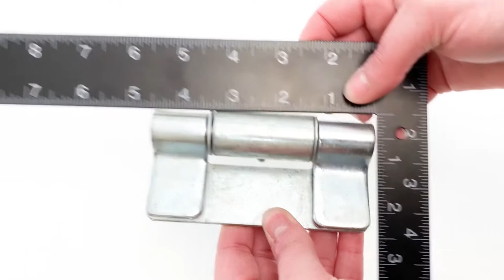Weld on Hinge Butterfly Trailer Compatible with Ramp Raw Steel Heavy Duty Grease Fitting New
Weld On Hinge Butterfly Trailer Ramp Raw Steel Heavy Duty Grease Fitting

One heavy duty butterfly door hinge. Approximately 4-1/2" long. Weld-On Butterfly Ramp Door Hinge. Unpainted raw steel (welding required). Integrated grease fitting for easy greasing. Solid thick heavy duty steel.
One heavy duty butterfly door hinge.